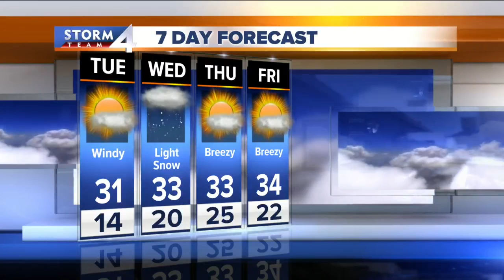Live at Daybreak Storm Team 4cast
Temperatures rise but winds remain.